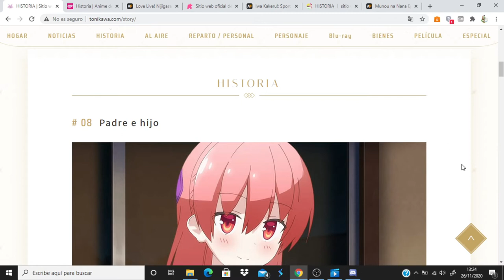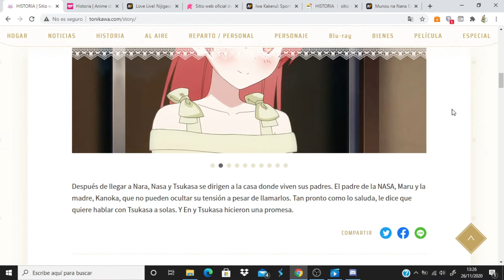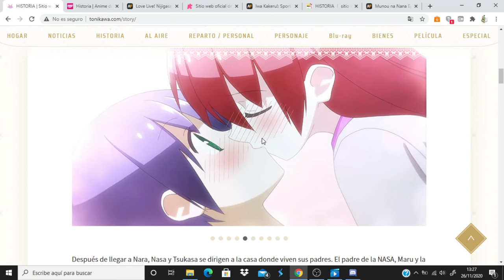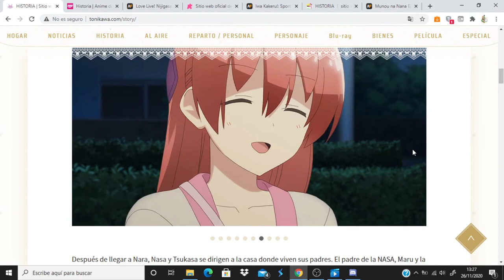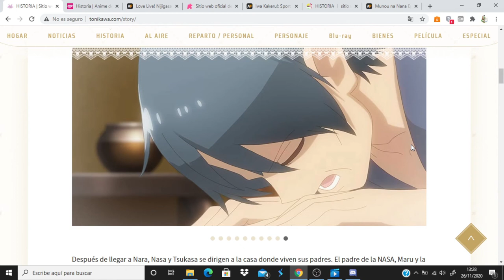Tonikaku Kawaii comentando avance del capitulo 9